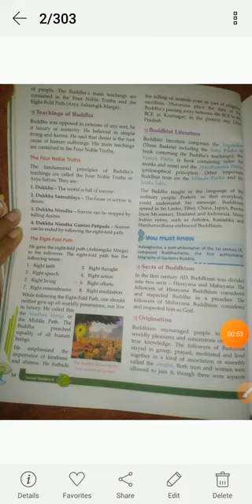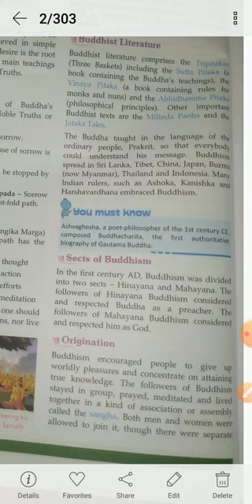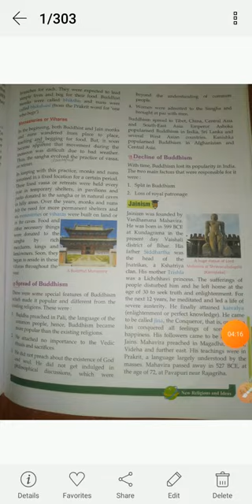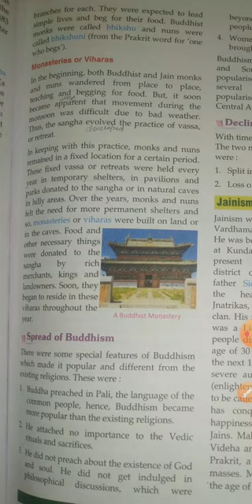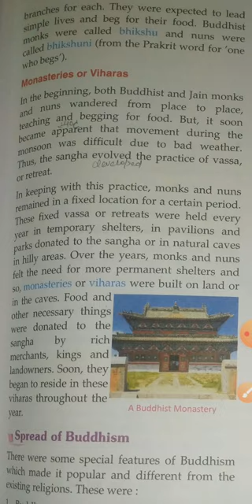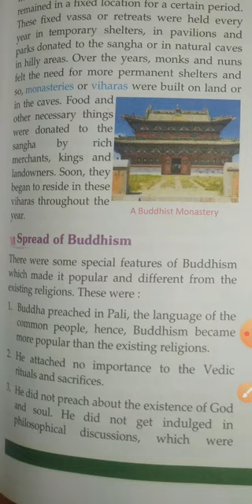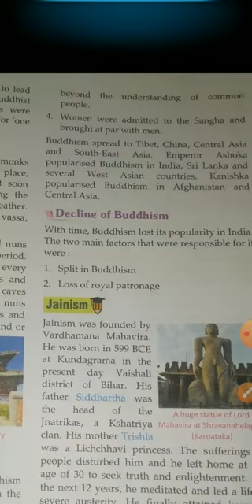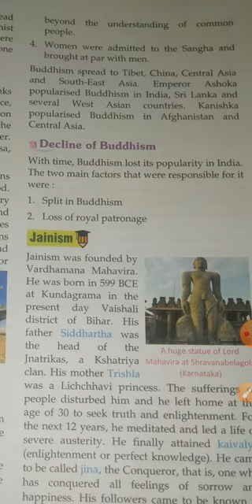23Jan 2022 ch-7 New religions and ideas(Class-6)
Bauddhism